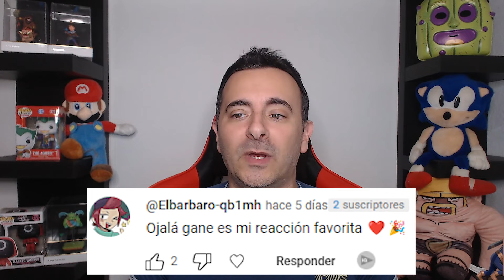GANADORES SORTEO 5 EMOTES EXCLUSIVOS DEL CERDITO Y TORNEO DE OTROS 5 EMOTES😱 Ione Gamer Clash Royale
Traemos Los GANADORES del SORTEO de 5 EMOTES EXCLUSIVOS DEL CERDITO Y el fin de semana haremos un TORNEO DE OTROS 5 EMOTES gentee 😍🔥 Si te gusta, suscríbete y deja un buen like, ayudas mucho :)

👌Diseñador Gráfico de mis Animaciones Aarón

Soy un amante de los videojuegos y disfruto muchísimo subiendo vídeos. Si te apetece pasar un rato divertido con muchos videojuegos, éste es tu canal!
Subiré contenido de todo tipo, así que no te preocupes, habrá para todos los gustos, desde triples a, juegos indies, clash royale, lol, juegos de terror que me encantan xd
Bienvenid@ y espero que lo pases bien y te guste el contenido. Nos seguimos viendo por el canal, un saludo :)